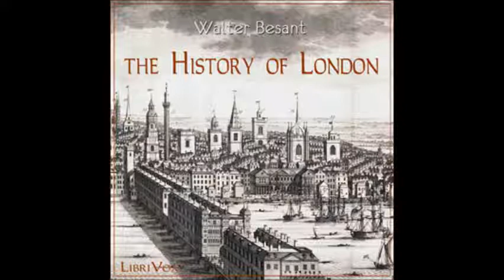The History of London by Walter Besant - Lessons 33-35: Gifts and Bequests, The Palaces &...